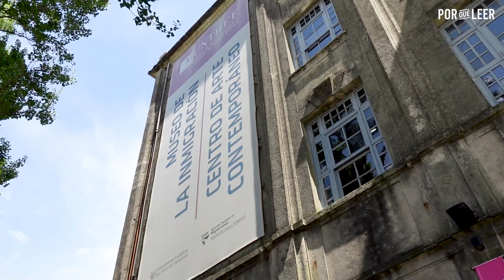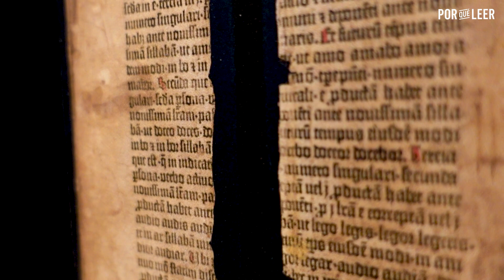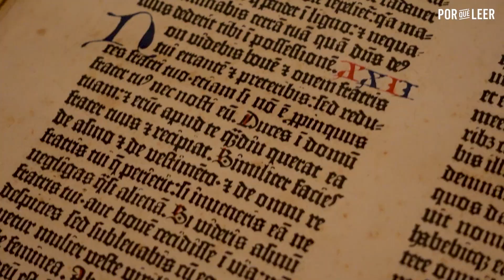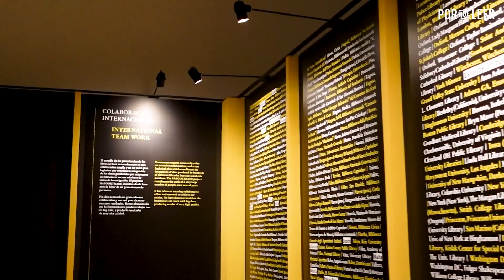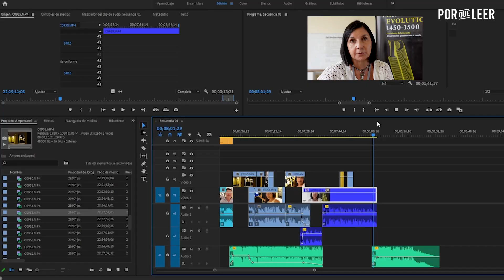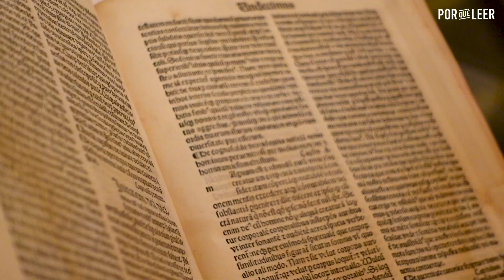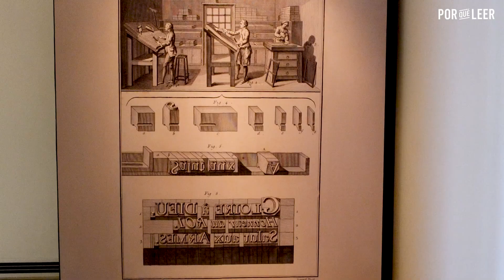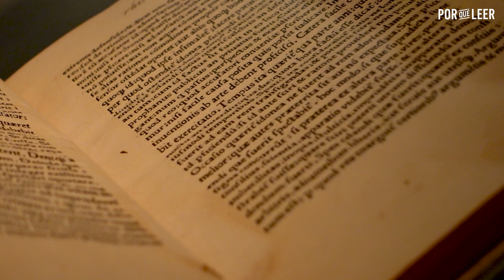LA IMPRENTA: CÓMO CAMBIÓ EL MUNDO | Printing R-Evolution en Argentina | Booktube Por qué leer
La imprenta, surgida en Europa en tiempos en que el conocimiento se compartía de boca en boca o se copiaba a mano libro por libro, hizo la revolución. Entre 1450 y 1500 este invento cambió la historia.
De eso se trata la muestra PRINTING R-EVOLUTION del equipo 15cBookTrade que curó la profesora de Oxford Cristina Dondi en Venecia, Italia, y trajo a Buenos Aires, Argentina, la editorial Ampersand. A medida que avanzamos por sus paneles con videos, mapas, infografías e imágenes nos sumergimos en un túnel del tiempo que explica por qué y cómo haber creado la imprenta modificó el curso de la humanidad.
La exhibición se puede visitar hasta el 31 de marzo de 2023 de martes a domingo de 11 a 18 en Antártida Argentina entre Dirección Nacional de Migraciones y Buquebus.

👋 ¡Charlemos!